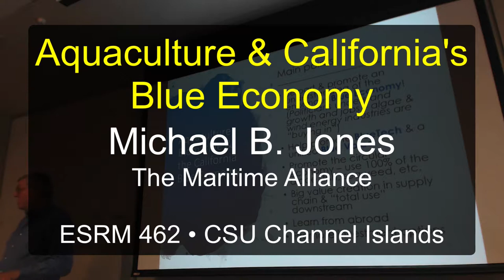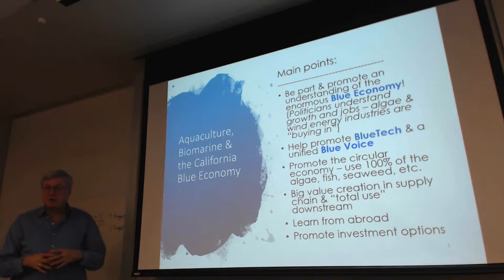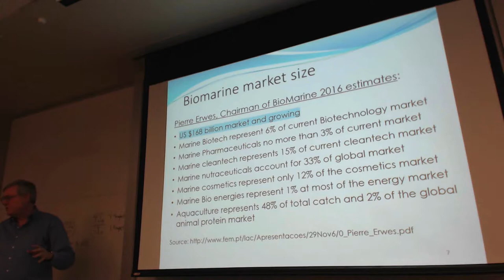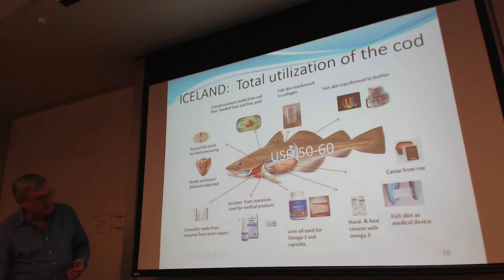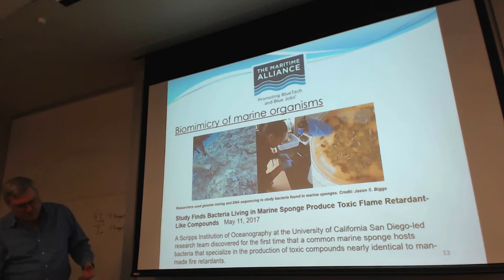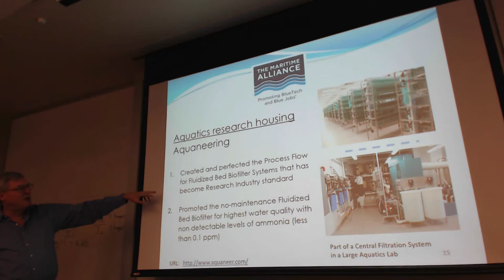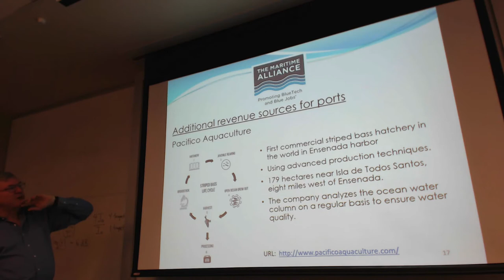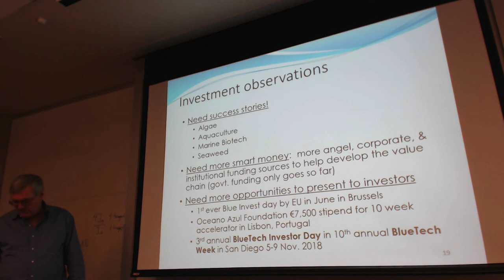Maritime Alliance-Aquaculture & The Blue Economy